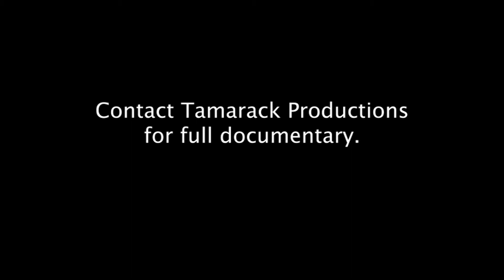Lessons In Fear Trailer (2005)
Does the solution to the conflict between Israelis and Palestinians rest in the classroom rather than in the angry, fearful streets of the region? Can better answers be found in schools rather than political conferences? Lessons in Fear explores Israeli and Palestinian education from the ground up.